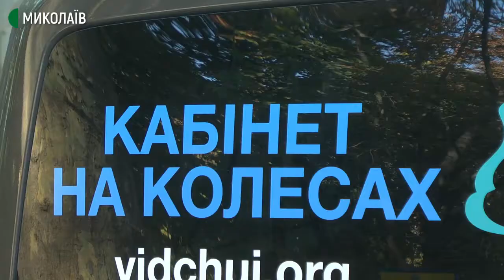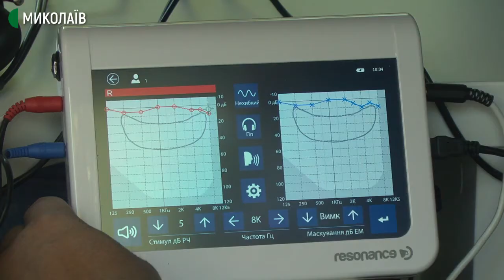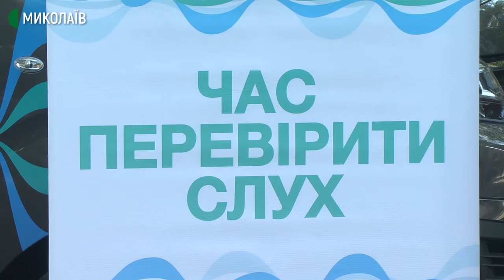Миколаївці мали змогу безкоштовно перевірити слух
23 вересня "Кабінет на колесах" приймав у Каштановому сквері усіх охочих перевірити слух. Такий проєкт запустила громадська організація "Відчуй". У Миколаєві перевіряти слух будуть протягом дня, далі їдуть до Херсона.